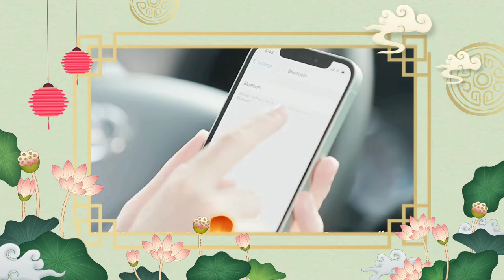Baseus Solar Car Wireless Mp3 Player - Commercial view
Highlights
Nama Merek: BASEUS
Sertifikasi: CE
Sertifikasi: FCC
Sertifikasi: RoHS
Asal: CN(Asal)
Jenis Barang: Pemancar FM
Tegangan: 5V
Fitur Khusus: Bertenaga Surya
Nama: Pemutar MP3 Nirkabel Mobil Surya Baseus
Masukan Tipe-C: 5V-750mA (Maks.)
Kapasitas: 700mAh
Versi nirkabel: Nirkabel 5.0
Input ekspansi: Kartu TF/disk USB/antarmuka AUX/Pemutar nirkabel
Model yang diadaptasi: Sebagian besar mobil dengan radio FM
Fungsi 1: Pemutaran dari Flash Disk Plug and Play
Fungsi 2: Kompatibilitas Besar-besaran untuk Semua Ponsel/Model Mobil
Fungsi 3: Pemutaran Memori Mematikan Sambungan Ulang Otomatis
Fungsi 4: Menyimpan Pengisian Energi Matahari di Siang Hari
Fitur 1: Modulator FM dengan Bluetooth untuk Mobil
Fitur 2: Pemutar MP3 Bluetooth Radio FM USB
Fitur 3: Car Kit Bluetooth Handsfree Nirkabel dengan Penerima
Fitur 4: Radio Nirkabel Pemancar FM Carkit Bluetooth Hands Free
Fitur 5: Baseus MP3 Player Bluetooth untuk Mobil dengan Aux Modulator
Fitur 6: Untuk iPhone 12 11 Pro Max Samsung Not 10 Xiaomi yang semua ponsel dengan Bluetooth.
Fitur 7: Pemutar Mp3 Nirkabel Mobil / Pemancar FM
Fitur 8: adaptor bluetooth usb untuk pemancar fm mobil / mobil
Fitur 9: modulator bluetooth / pemancar fm aux
Fitur 10: pemancar fm nirkabel / Ponsel
Deskripsi
Baseus Solar Powered FM Transmitter Modulator Car Wireless MP3 Player AUX Music TF Card USB Disk Handsfree Bluetooth 5.0 Car Kit Windshield Magnetic Base